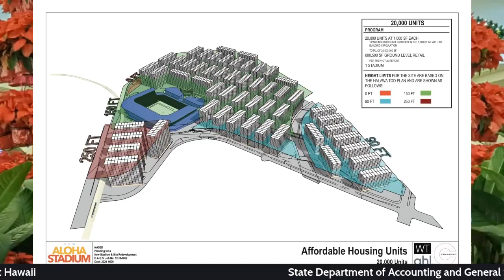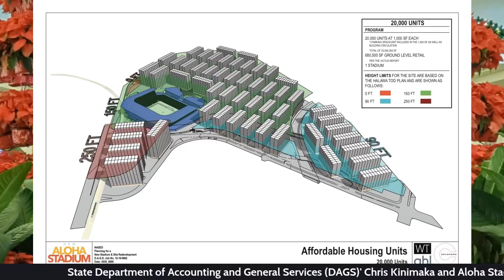Chris Kinimaka, public works administrator for DAGS, and Aloha Stadium manager Ryan Andrews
Chris Kinimaka, public works administrator for DAGS, and Aloha Stadium manager Ryan Andrews joined the Honolulu Star-Advertiser’s “Spotlight Hawaii” livestream show today and answered viewer questions. This series shines a spotlight on issues affecting the Hawaiian Islands.